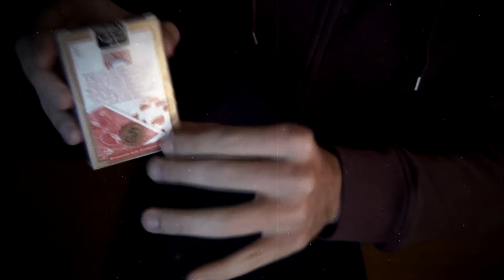A Little Idea ∞ Day# 73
IMPORTANTE!